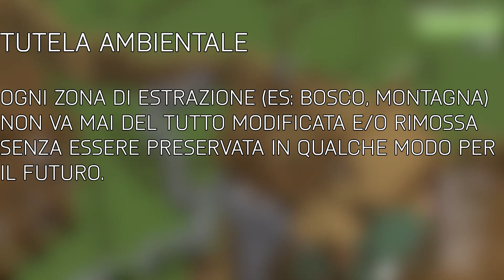Minecraft 1.19 Hardcore ITA | Casa dell'ALCHIMISTA! | Ep#16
La casa dell'alchimista è uno degli ultimi edifici necessari per considerare concluso il nostro villaggio e nell'episodio di oggi la costruisco! Che ne pensate?